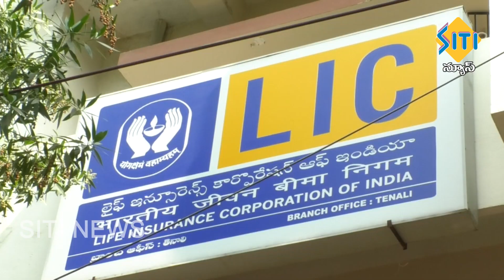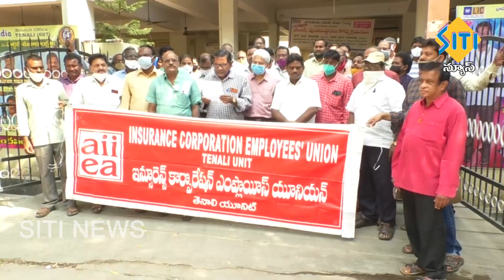TENALI SITI NEWS 9 02 2021 2 PM NEWS